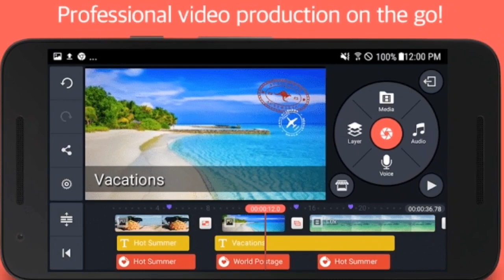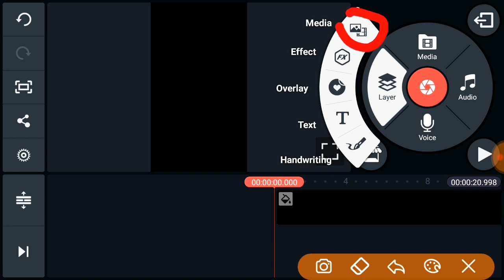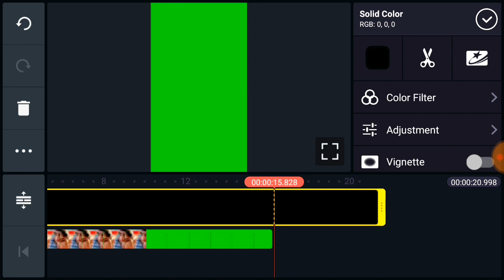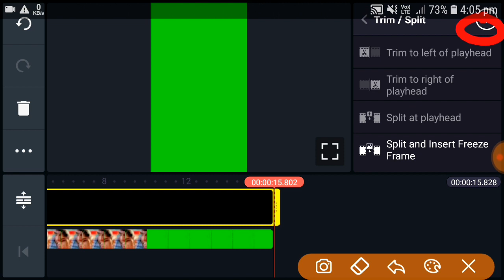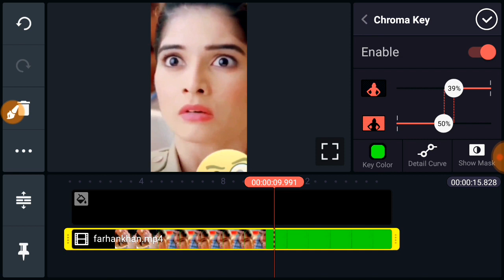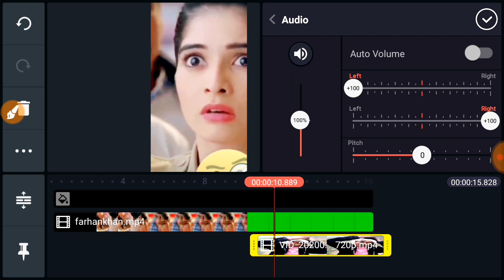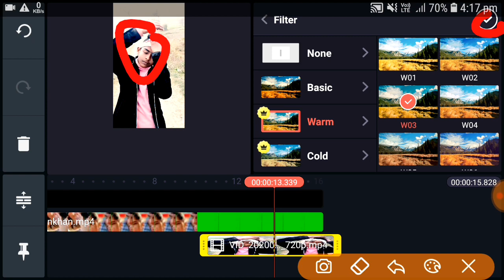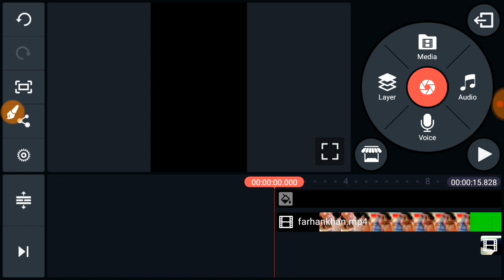Balamua Ho Tohre Se Pyar Ho Gail Tiktok Video Tutorial | Tiktok New VFX Video Tutorial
Dosto Is Video Me Maine Aap ko Bataya Hai Ki Kis Tarah Se Aap Kinemaster Ki Help Se
Video Banaa Sakte Hain Ummeed Hai Aapko Ye Video Pasand Aayegi.

Queries Solved in This Video:
1. Balamua ho tohre se pyar ho gail,
2. Balamua ho tohre se pyar ho gail tiktok video tutorial,
3. Balamua ho tohre se pyar ho gail vfx video,
4. Balamua ho tohra se pyar ho gail vfx video,
5. Tiktok viral vfx video tutorial,
6. Tiktok new trend,
7. Tiktok viral video,
8. Viral vfx video,
9. YouTube vs Tiktok,
10. Tiktok vs YouTube,